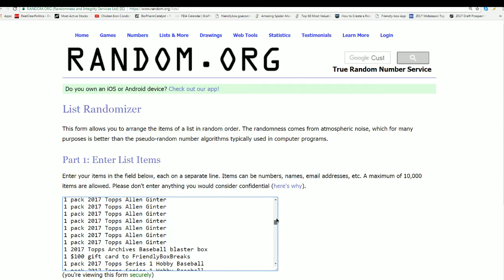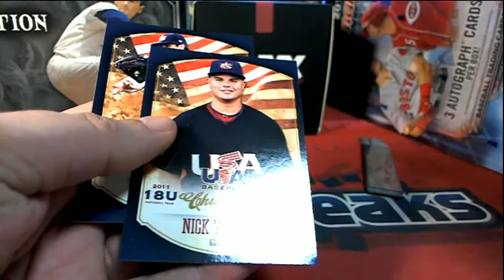Michael F Match Game Spin